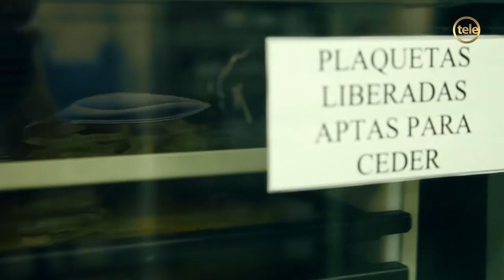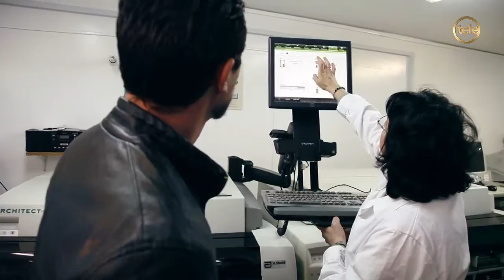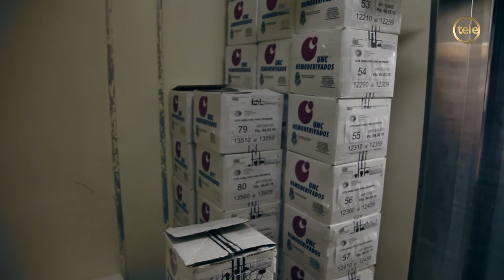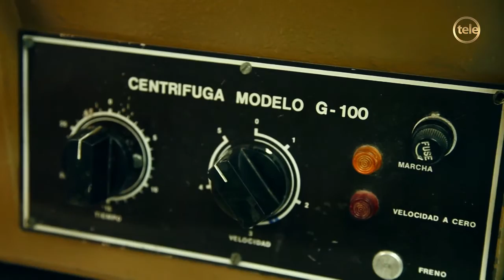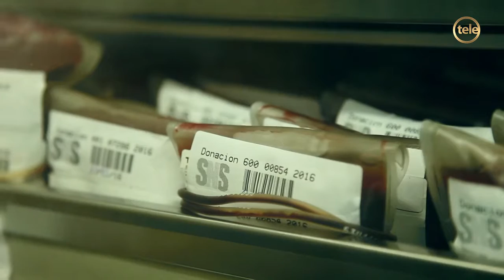La donación de sangre, una forma anónima de brindar ayuda a otra persona